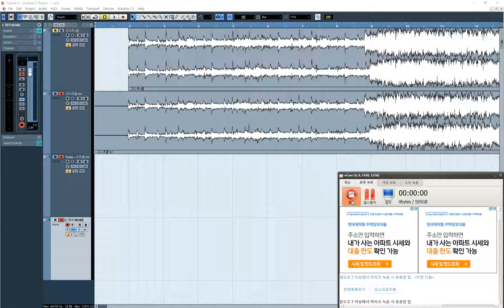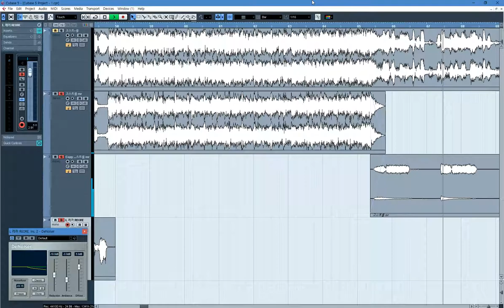[믹싱본] 고스트룰 (L 레러 REORE) 1절용 MR다운로드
보컬:레러
믹싱:DJ드빌마스터